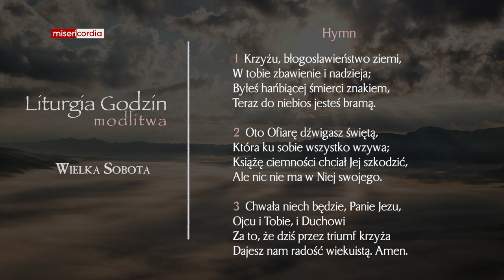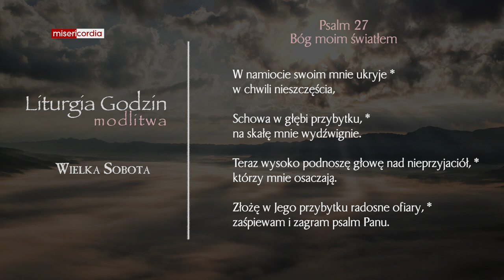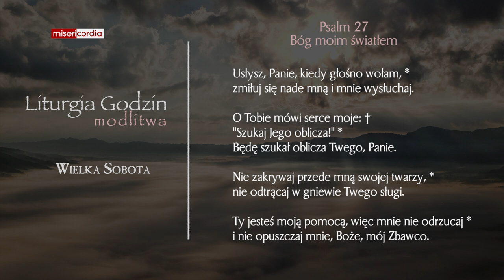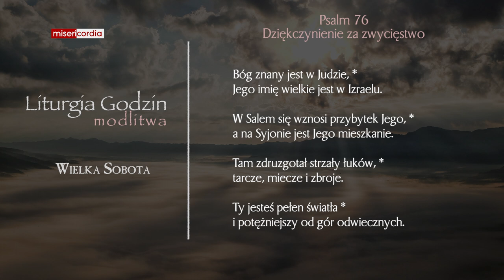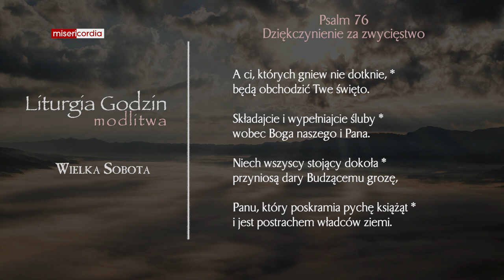Liturgia Godzin | Modlitwa Południowa | Wielka Sobota